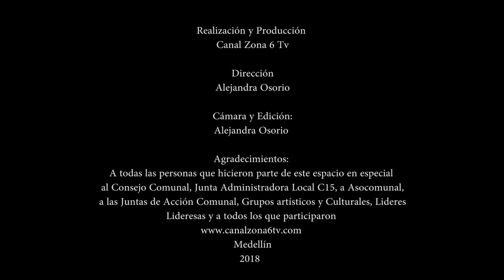Problemática Parque Biblioteca Manuel Mejía Vallejo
Agradecimientos especiales a : Bernardo Rivera, Norma Naranjo, Fernando Moreira, Diana Mejía, Giovani Caro , Olga , Rodrigo Rivera y a todos los que hicieron parte de esta reunión por la defensa del Parque Biblioteca Manuel Mejía Vallejo en Guayabal Comuna 15 - Medellin.

Hacemos un llamado a la Comunidad para que no acepten otras obras en este lugar , ya que este espacio es para la realización de la segunda etapa del Parque Biblioteca la cual contiene salones para la cultura y el arte , auditorio, cafeteria y otros espacios mas que permitirán el fortalecimiento a lo artistico, musical y cultural.